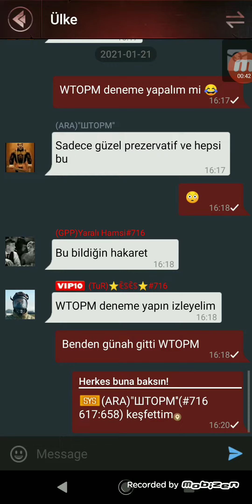Kaşındı Kaşıdım ( iç savaş sinyalleri )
bazen konuşmak anlamsız kalır sadece savaşirsin